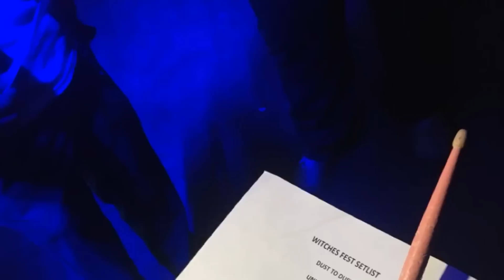The Warning Witches Fest 2019 Full Show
Social Media -